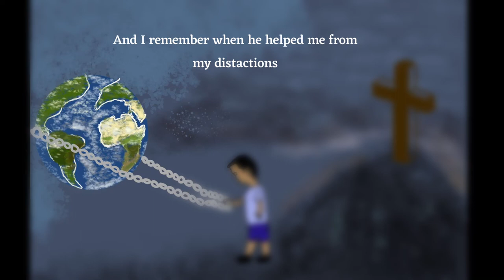I Wanna Go Back - Nadel (Christian rnb)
Psalm 73:26
But as for me, it is good to be near God. I have made the sovereign Lord my refuge; I will tell of all your good deeds.